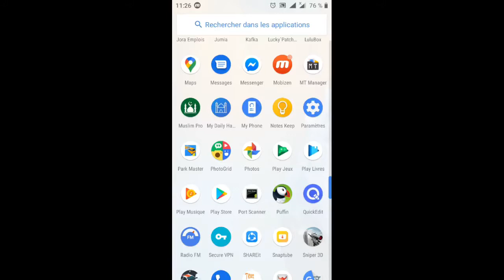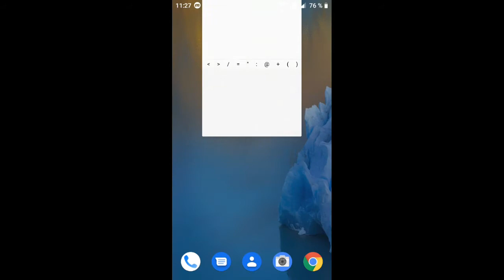how to hack Park master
in this video i'm going to show you how to hack park master -unlock all cars -unlimited money-no root nor app needed